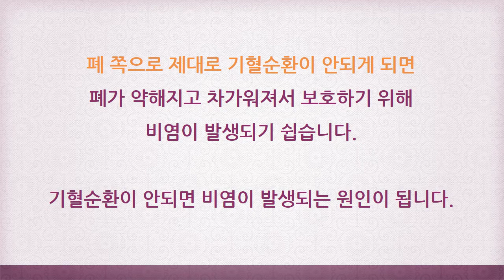만성비염 증상 원인 및 개선방법 [ 하늘건강법 ]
비염 원인 및 개선방법

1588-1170